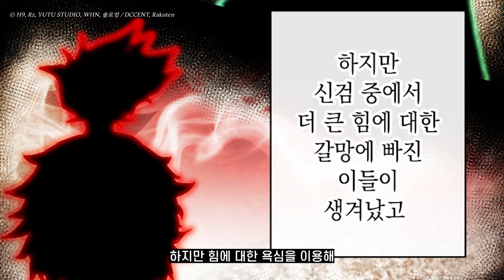[꿀뷰👓] 인간 세상을 구하는 '신살의 아이'가 태어났다 『신검: 신살의 아이』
예언된 '신살의 아이'가 요괴들의 열두 왕 '십이지신'으로부터 인간들을 구할 수 있을까?

이 영상은 웹소남(@websonam)과 함께 합니다.